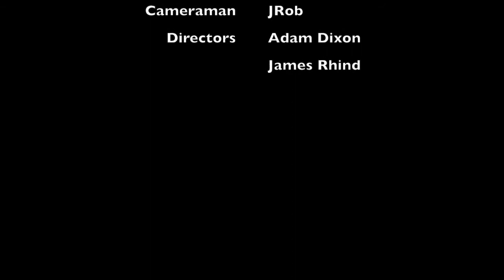He's Got Balls - Short Film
A professional rugby player is forced to potentially quit the sport for good after his ribs are broken during practice.

Songs used - The Rocky theme song  +  The Sound of Silence by Disturbed